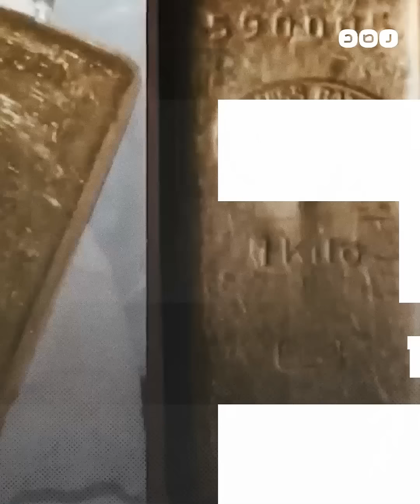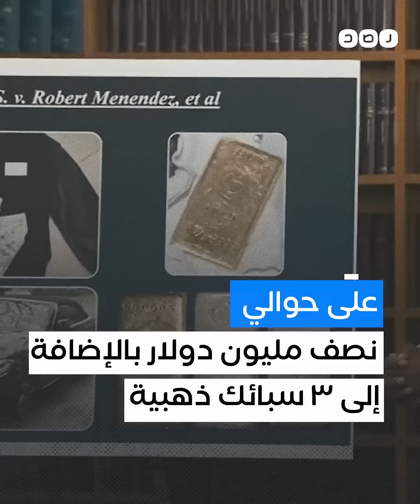سيناتور أميركي متهم بالفساد وتلقي الرشوة من نظام السيسي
التقى السيسي منذ أيام.. سيناتور أميركي متهم بالفساد وتلقي الرشوة من نظام السيسي